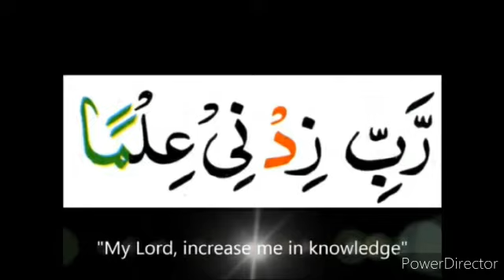Nazra PG WEEK 6 DAY 2